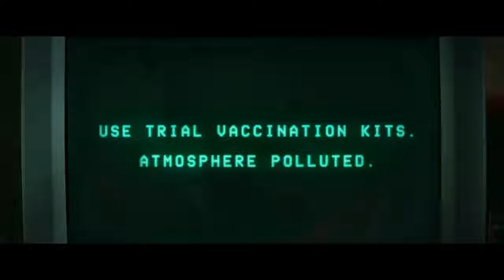Await Further Instructions Trailer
The latest feature film from Johnny Kevorkian (THE DISAPPEARED), is a darkly monstrous tale of tyranny and television.

Produced by Jack Tarling of Shudder Films and Alan Latham of GSP Studios, the cast includes David Bradley, Sam Gittins and Holly Weston.

Clout PR handled the Unit Publicity.